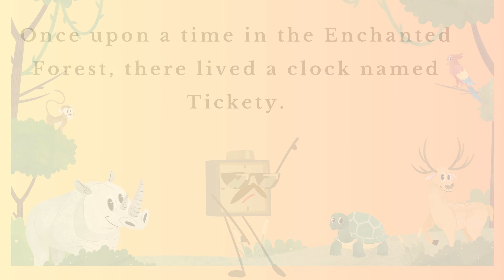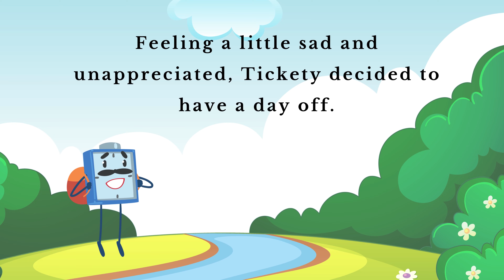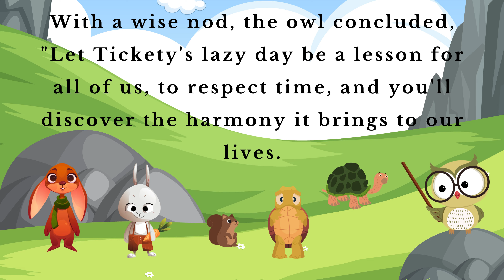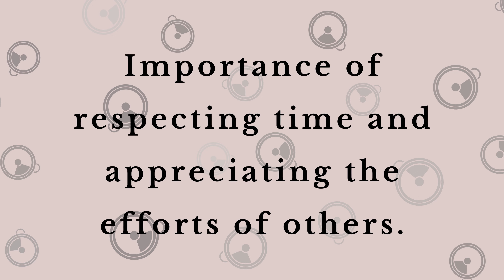Read Aloud, kids stories, moral stories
Description:
In the heart of the Enchanted Forest, Tickety the clock taught the animals the importance of time. When Tickety took a day off, chaos ensued, and the forest fell into disarray. With the guidance of the Wise Old Owl, the animals learned that time is a valuable gift that keeps their lives in order. They realized the significance of respecting and valuing each moment.